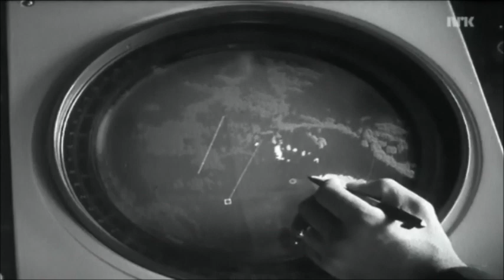Handelsflåten i 1969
Vi ser b.la. VLCC Kong Haakon VII, M/S Taimyr og Acadia Forest.